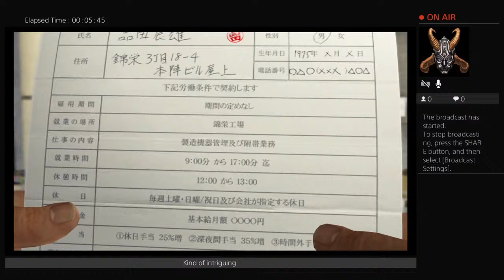Yakuza 5 Shinada chapter 2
I highly recommend FrustratedJacob or his alt ResearchRuns, NicoB, and Graystillplays. Especially Graystillplays. Hilarious stuff.

I might use a second channel in the future.